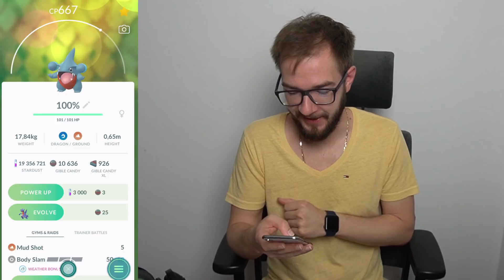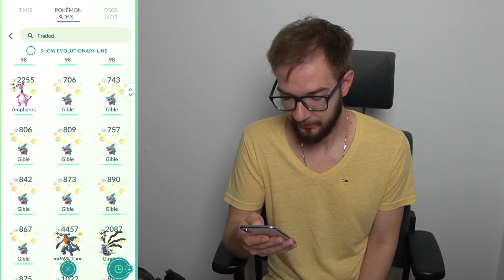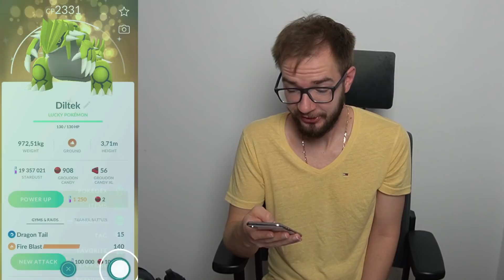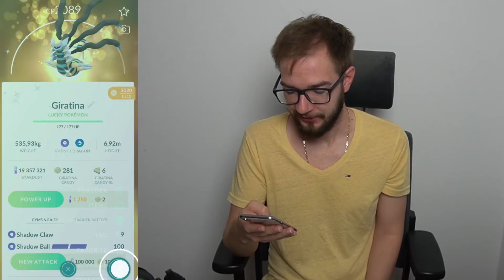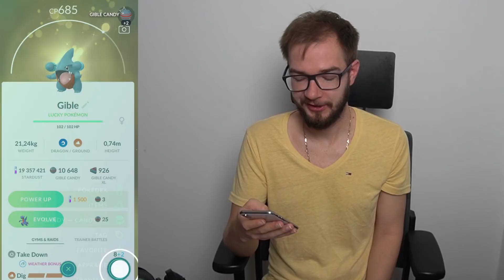Płakali jak oglądali 😱 Spotlight Hour! Transfer ( shiny ) candy x 2! Pokemon GO